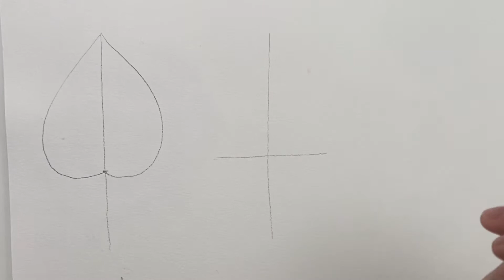Easy Fall Leaves! How To Draw And Paint Them!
what you'll need:

Watercolour or thick paper
Pencils and Erasers
Permanent Markers
Watercolour Paints
Paint Brushes
Water cups and paper towel